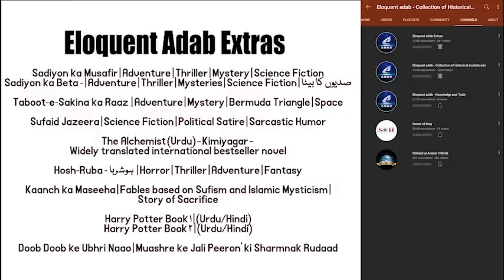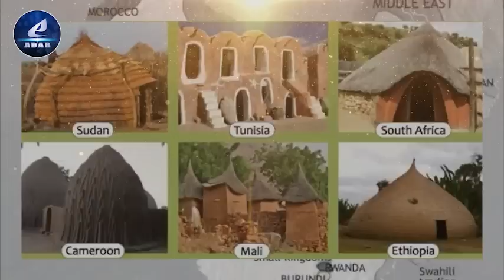Part 196 | Ableeka | How the Silk was brought from China | Silk Road | Younaf's mission to Liberate